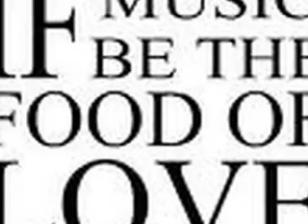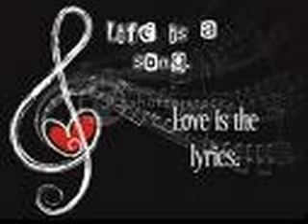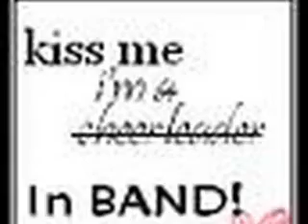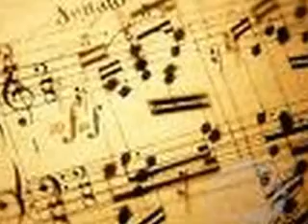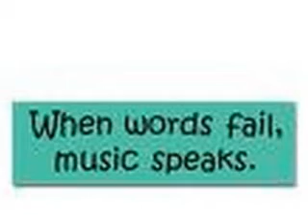Colonial Airs & Dances Mvmts 1-3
The first three movements out of five of Jager's "Colonial Airs & Dances" This piece is played by the LCIS symphonic band in their spring of 09 Honor Band recording. At this time I own none of the content and happened to be a part of this band program when the piece was played. I play clarinet so if there's a lot of clarinet photos you'll know why. This piece was a lot to play and though it's long it has very cool parts so check the other video with the last 2 of 5 of the movements. :)

Movement 1: The Contented Farmer (I play the clarinet duo in measure thirty heehee!)
Movement 2: The Thirsty Topper
Movement 3:The Debtor's Welcome

CMT|RATEDNTHATE|SUB4LUV|SHARENCARE|ADD